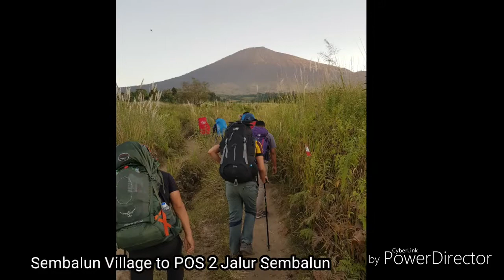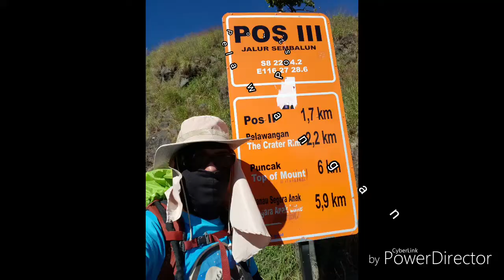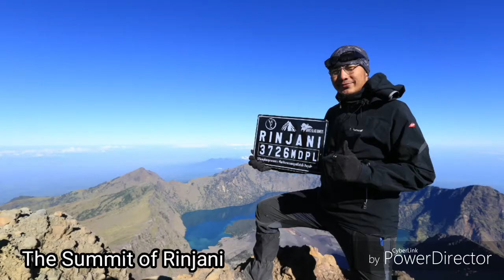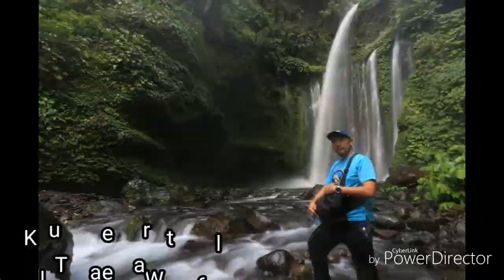The Magnificent Rinjani (9th - 13th May 2018)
Alhamdulillah...managed to conquer the 2nd highest mountain in  Indonesia.. Bless to Allah.